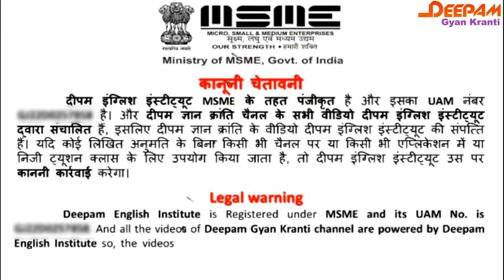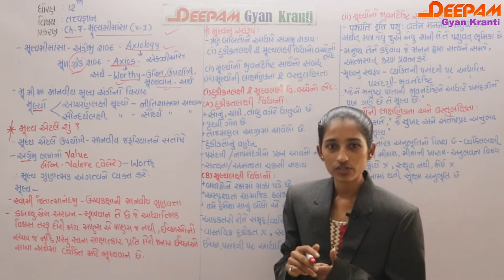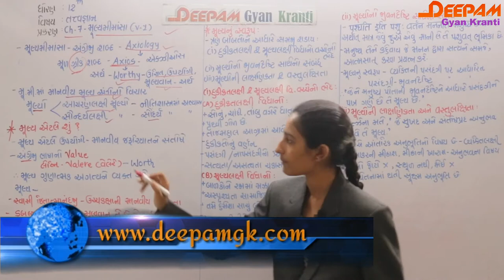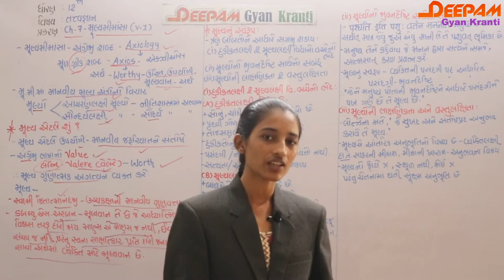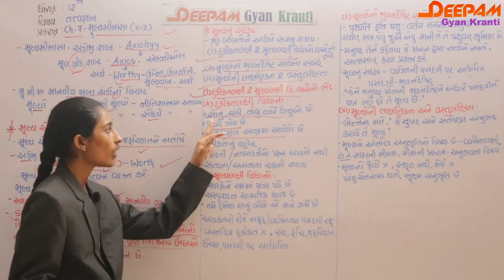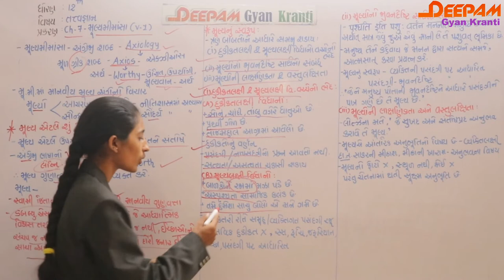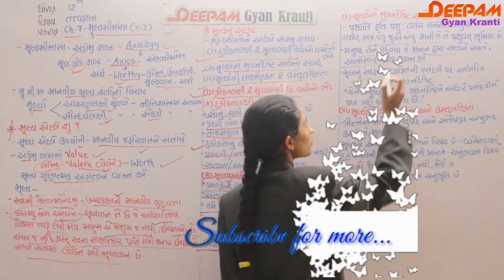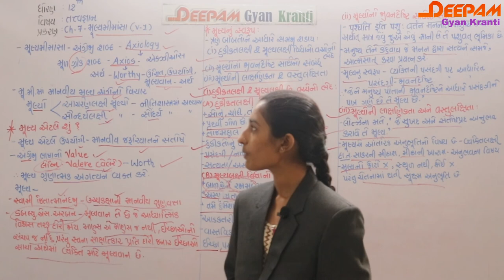STD 12|ARTS| તત્વજ્ઞાન|CH 07| મૂલ્ય મીમાંસા | VIDEO-1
આ વિડિયો દ્વારા તમે મૂલ્ય મીમાંસાનો અર્થ, મૂલ્ય એટ્લે શું ? અને મૂલ્યના સ્વરૂપ વિષેની માહિતી સરળતાથી સમજી શકશો...